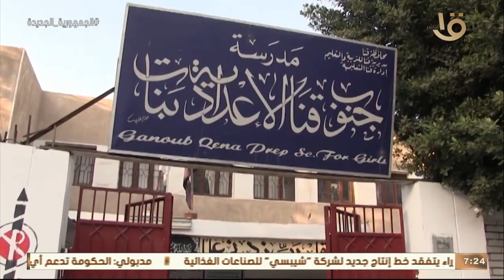صباح الخير يا مصر | استقبال حافل للطلاب في بداية الفصل الدراسي الثاني بمحافظة قنا